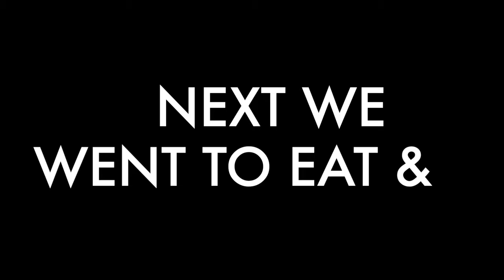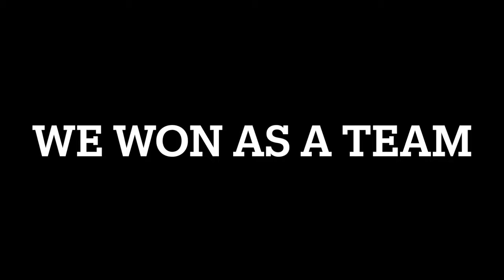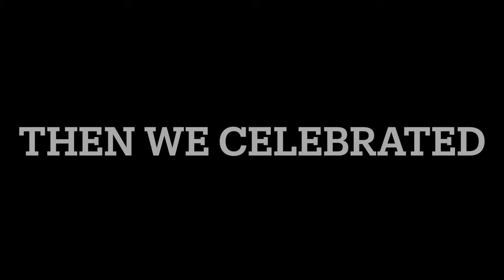HAWAII TRIP PT.2 (LUCIANOTV WEBISODES)